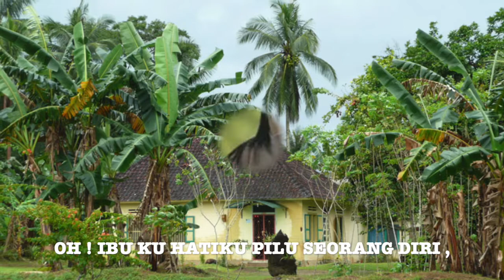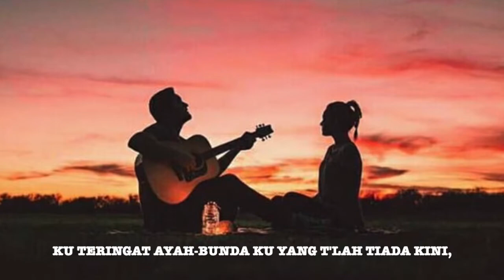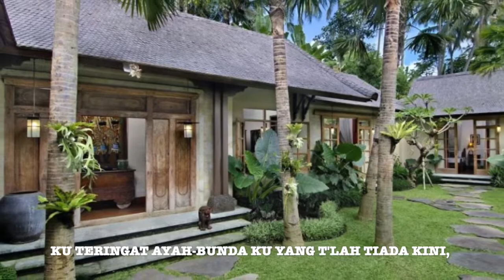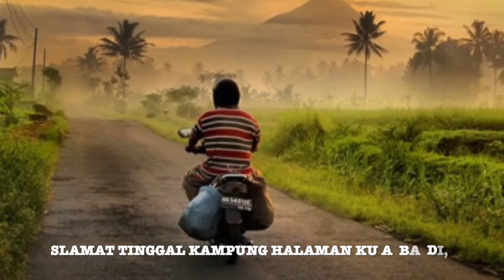《MERANTAU》- Vocal by : RAY HOO (LS)